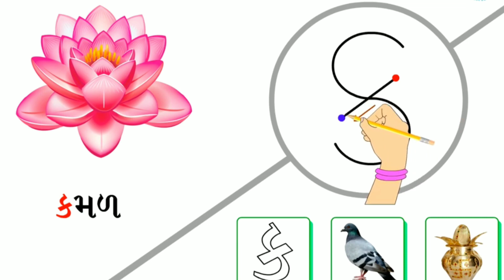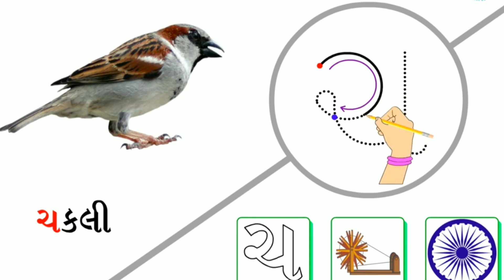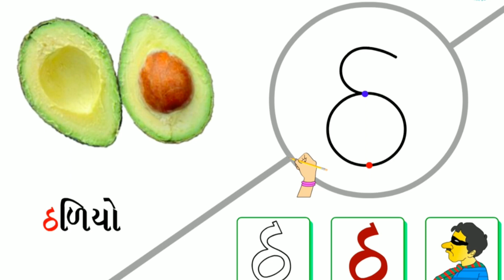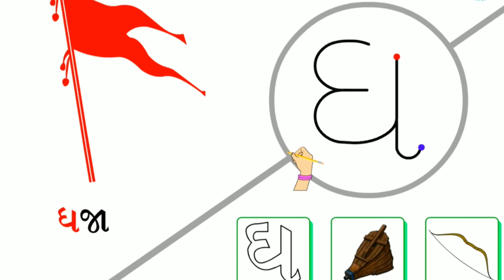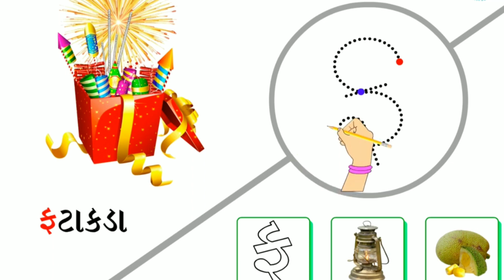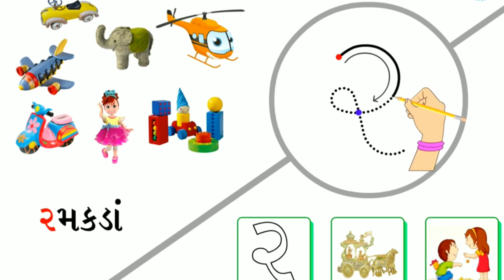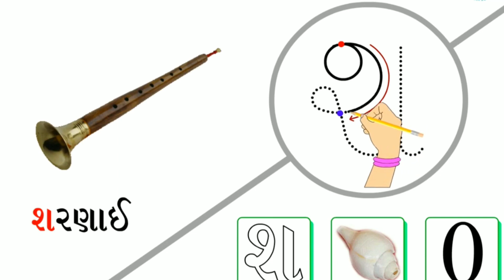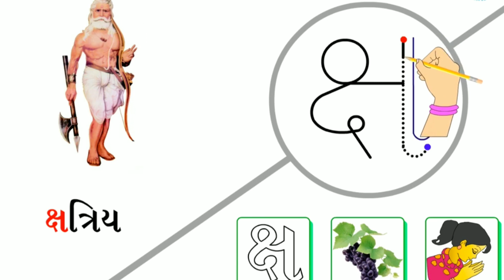ગુજરાતી મૂળાક્ષરો | ગુજરાતી કક્કો | How to write Gujarati kakko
ગુજરાતી કક્કો અહીં આપેલ છે ગુજરાતી કક્કામાં ક થી જ્ઞ સુધીના બધા જ મૂળાક્ષરો કેવી રીતે લખવા તેના વડા કાપેલા છે ક થી કમળ કથી કબૂતર કથી કલમ એમ એક કરતાં વધારે આપેલા છે ગુજરાતી સ્વર અને ગુજરાતી વ્યંજન બાળકો આ વિડીયો દ્વારા સહેલાઈથી શીખી શકશે
ગુજરાતી ભાષામાં સ્વર અને વ્યંજન બંને હોય છે અહીં ગુજરાતી વ્યંજન આપેલા છે જેમાં કથી કબુતર ક થી કમળ આપેલું છે.
ગુજરાતી સ્વર
ગુજરાતી વ્યંજન
ગુજરાતી કક્કો
ગુજરાતી આલ્ફાબેટ
 ગુજરાતી બારક્ષરી
 ગુજરાતી ભાષા જ્ઞાન
ગુજરાતી કક્કો કેવી રીતે લખવો
how to write Gujarati letters Gujarati alphabet Gujarati Coco Gujarati swar Gujarati vyanjan Gujarati barakhadi kothi kamar